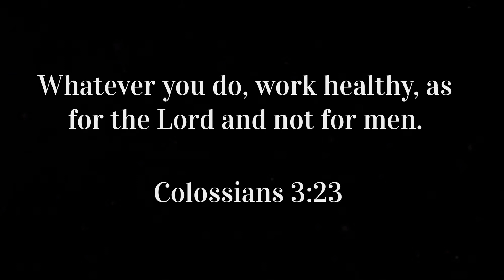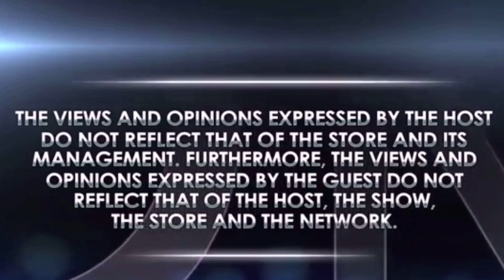DIY Tissue Culture Lab Set Up: Sterile Medium and How to Decontaminate the contaminated bottles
Hello Happy Grower!!! Let us now discuss our results of alternative sterilization through intermittent heating/boiling of culture medium and how to decontaminate your contaminated flasks/bottles without using autoclave or pressure cooker.

Enjoy watching and let us know your opinions and questions if any 😁😄🙂

🌴🍀Happy Happy Growing!🍀🌴